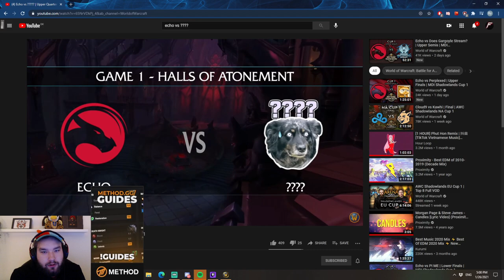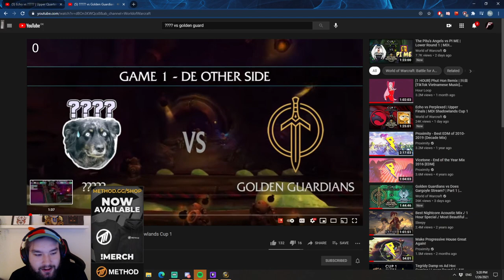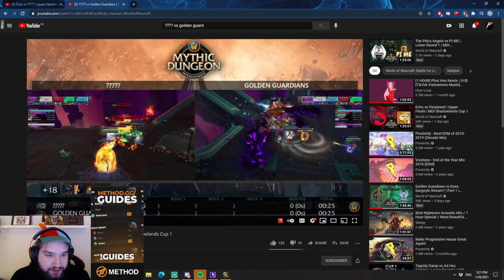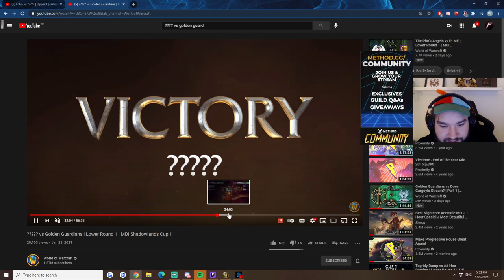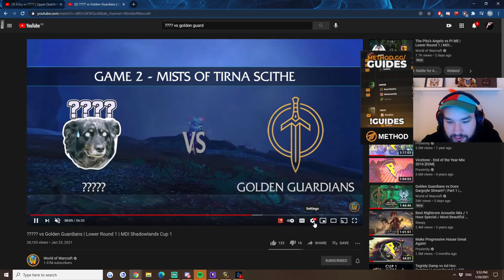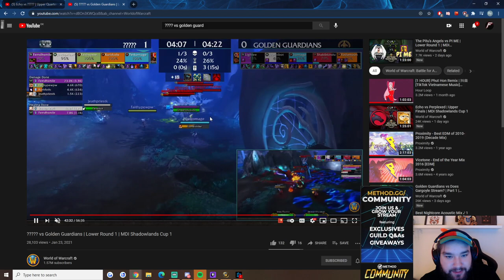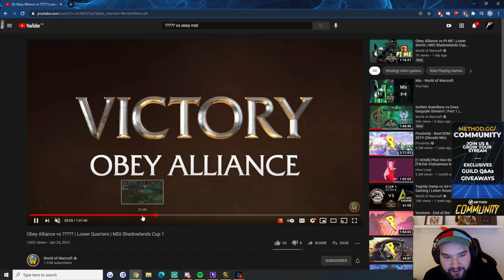MDI Cup 1 Commentary w/ Faithy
With Cup 1 of the 2021 MDI Season concluding last weekend, Faithy takes us through his team's runs with a live commentary vs the likes of Echo & more!

Timestamps:
00:00 Game 1 Halls of Atonement - Echo vs ?
17:16 Game 2 Plaguefall - Echo vs ?
19:54 Game 1 De Other Side - ? vs Golden Guardians
51:51 Game 2 Mists of Tirna Scithe - ? vs Golden Guardians
1:04:39 Game 1 Plaguefall - Obey Alliance vs ?
1:05:26 Game 2 De Other Side - Obey Alliance vs ?

► About Method
Founded in 2005 by Scott ‘Sco’ McMillan, Method progressed from a World of Warcraft Guild into a storied esports organisation driven by innovation and a passion for progress.

At Method, community is at the heart of everything we do. That’s why we are committed to striving for better, together. As respectful stewards of the community, we are dedicated to creating a safer, more inclusive gaming ecosystem that empowers players and creators to perform at the highest levels, delivers exceptional entertainment experiences, and pushes the boundaries of our industry forward.

From hosting signature events like Race to World First, to raising hundreds of thousands of dollars for charities the community champions, Method’s global platform brings together players, creators and the community to celebrate these incredible feats.